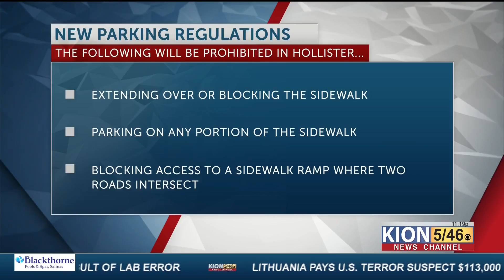Hartnell students offered assistance as they register for Spring classes